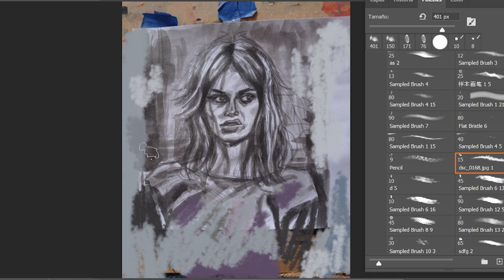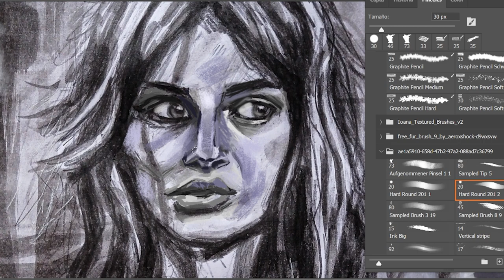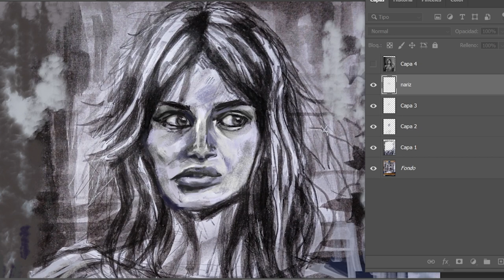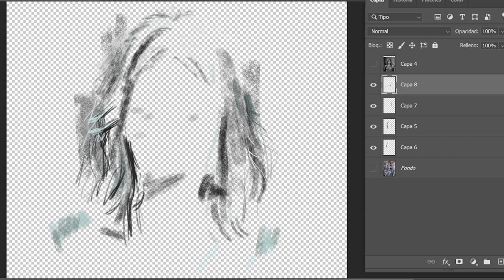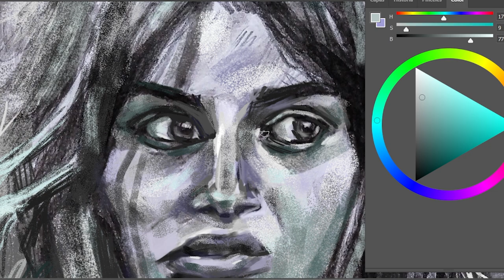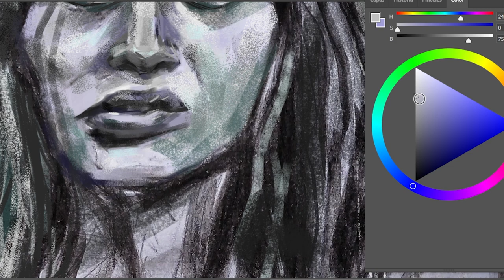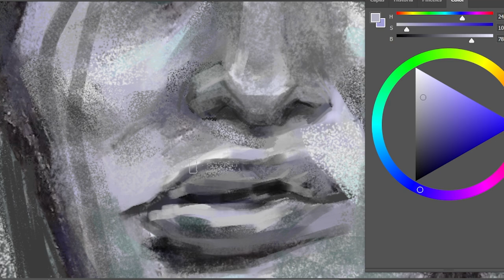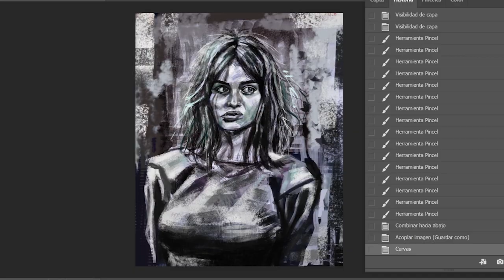Nastassja Kinski (timelapse). Dibujo explicado.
Corrección de retrato hecho a tinta, en photoshop. explicación de algunos temas de composición.